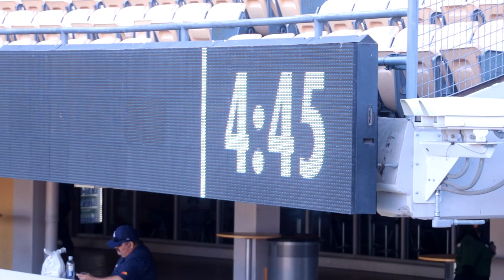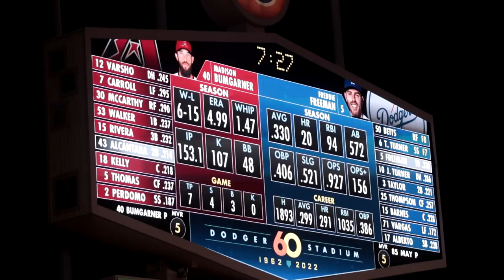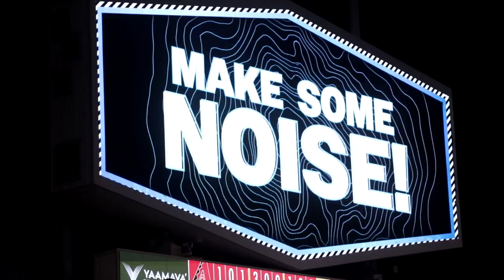What happens THREE HOURS before game time at Dodger Stadium?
If you have Dodgers season tickets, you can enter the stadium three hours early, and if you're friends with season ticket holders, they can bring you in as a guest. It's a pretty sweet deal here in Los Angeles, and I wish every MLB team did this. (The Yankees, for example, open just 90 minutes before game time for everyone, so you can't see Aaron Judge or Giancarlo Stanton take batting practice, but I digress.)

Anyway, there's all kinds of interesting stuff that takes place before the game starts, and of course there are opportunities to catch baseballs -- so that's what I did. I got a couple from the Dodgers in the Home Run Seats, and then I got two more from the Arizona Diamondbacks on the 1st base side.

Batting practice was a struggle for me, and I somehow missed a Mookie Betts home run during the game, but hey, at least I was in a section with all-inclusive/unlimited food so I got to eat my sorrows away. But no, really, it was a fun day all around, and Madison Bumgarner pitched a gem.

This video was filmed on September 21, 2022 by "Fenway Chris" (@yonnernyc on Instagram) and it was edited by a gentleman named Brian (@doubleueyett on YouTube).